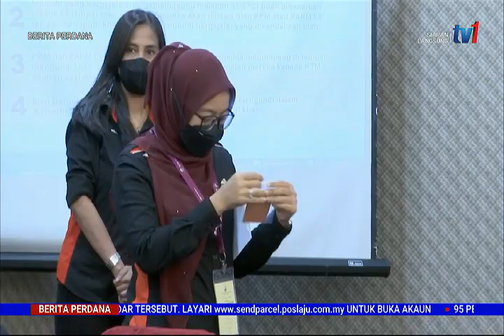10 NOV 2021 - BERITA PERDANA - FOKUS UTAMA